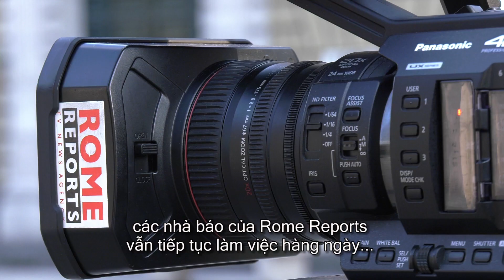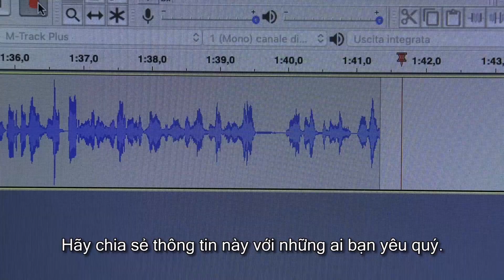ĐGH Phanxicô nhắc đến một nhà ngoại giao Bồ Đào Nha để nói về lương tâm ngay thẳng